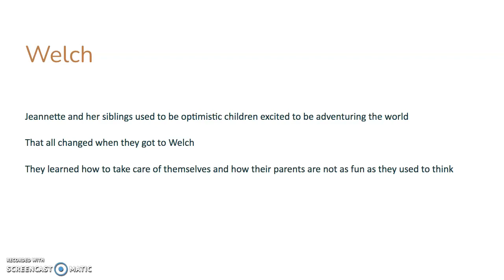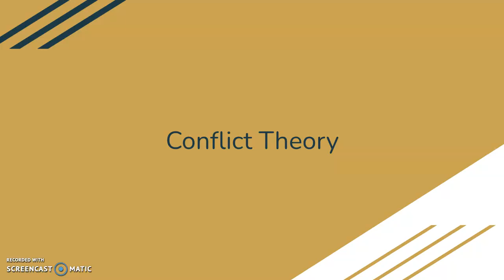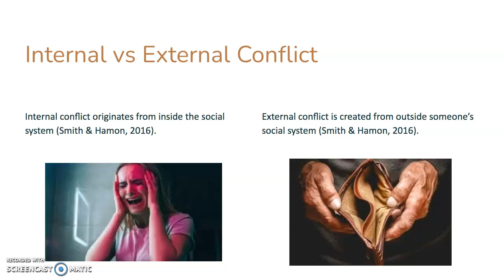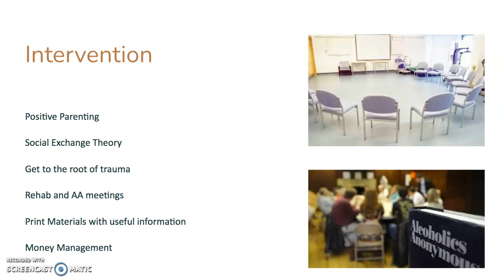The Glass Castle Analysis